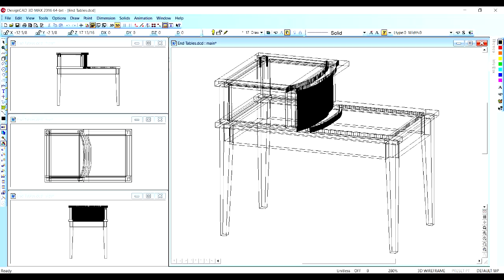Making End Tables: Andrew Pitts~FurnitureMaker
I received a commission to reproduce a set of two end tables using my client's original end table as a model, using his walnut wood from two trees on his property. This video documents the process of making the end tables.

These woodworking videos show how Andrew Pitts makes his fine custom furniture in his woodworking workshop in Virginia. He also often demonstrates new uses for his ShopBot Desktop CNC routing machine, using Vectic Aspire software and has included other useful videos such as how to photograph furniture.

Andrew Pitts - FurnitureMaker designs and makes fine custom contemporary furniture, as well as wood carvings and liturgical furniture. The finest hardwoods and materials are used in Andrew Pitts' furniture.